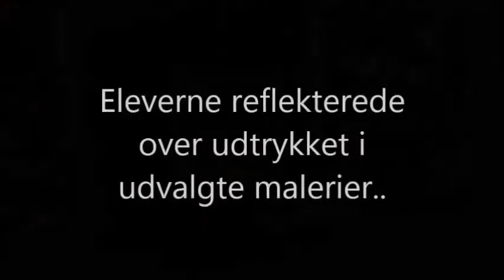Learning Museum - Elisabeth Jerichau Baumann, Portræt af en af sønnerne (Thorald)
KUNST I BØRNEHØJDE! Se og hør eleverne fra 3. klasse på Skt. Hans Skole beskrive dette værk. Filmene er udarbejdet af studerende fra University College Lillebælt og indgår i det nationale undervisningsprojekt LEARNING MUSEUM, som Fyns Kunstmuseum deltager.